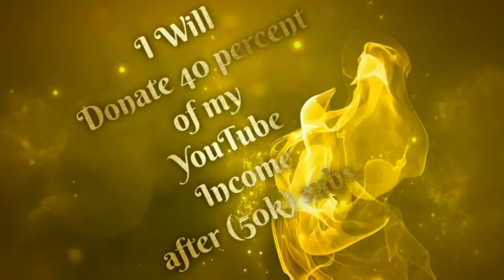Space marshals 2|| mission 8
Guys thank you for supporting my YouTube channel dash gaming vlogs and please keep supporting me , I always try my best.